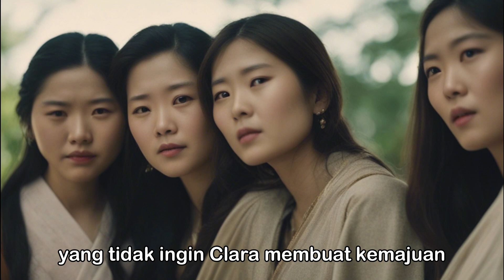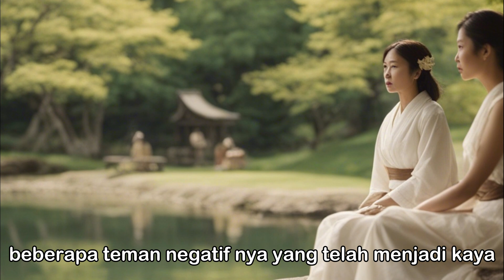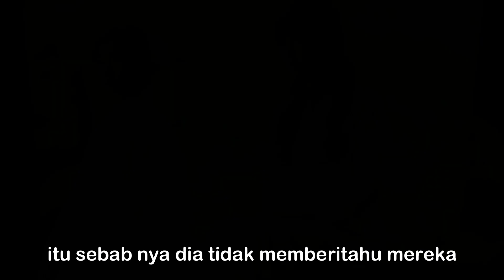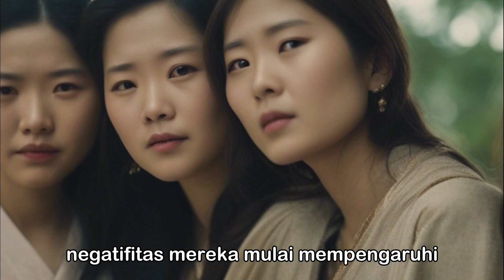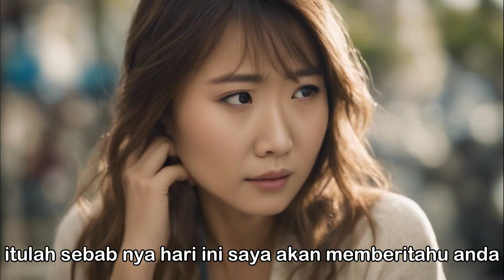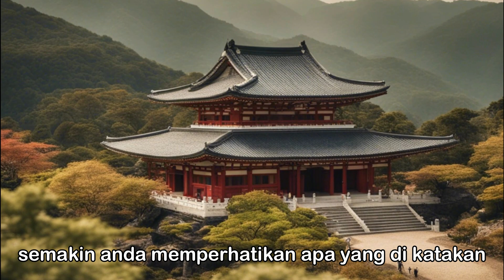Akibat berteman dengan orang Toxic l sangat merugikan dan merusak diri anda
Akibat berteman dengan orang toxic sangat merugikan diri anda dan karir anda.inilah 3 solusi menghindari orang orang toxic ini. 90 % berhasil menjauhkan mereka dari hidup anda.Fokus pada tujuan dan prioritas hidup anda sehingga anda tidak punya waktu melihat drama dan kesalahan orang lain.Tidak merespons orang orang toxic merupakan jawaban terbaik kita kepada mereka.sehingga anda bisa sukses meraih masa depan anda.